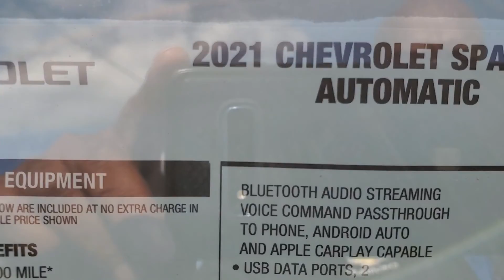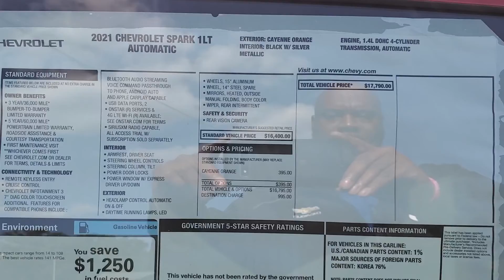Chevrolet Sparks great on fuel 😎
2021 Chevrolet Spark great small easy to park best fuel economy plenty of colors to choose from.